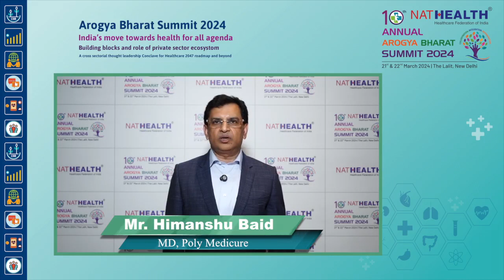Thought Leader Himanshu Baid at the NATHEALTH Annual Summit 2024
At the 10th NATHEALTH Annual Summit, Mr. Himanshu Baid emphasized on import substitution which might cut back the cost of care upto 30-40% & strongly championed for MakeInIndia.